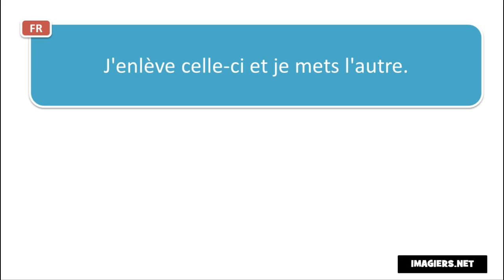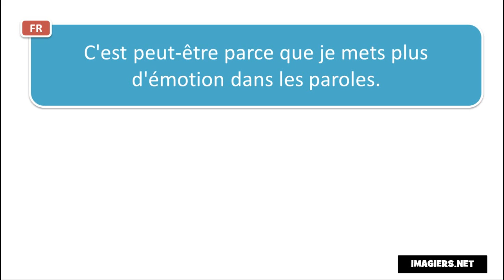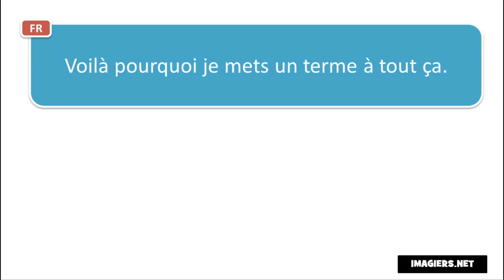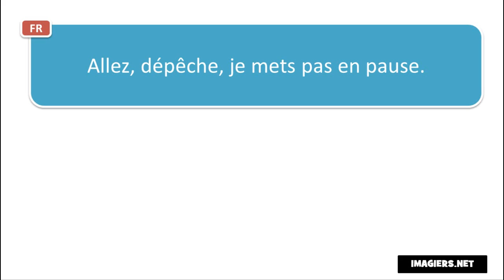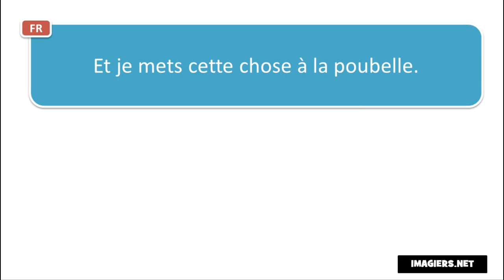من زبان فرانسه # Contexte # Je mets